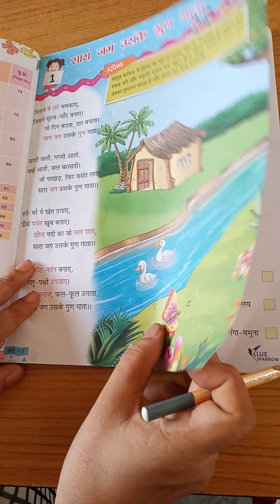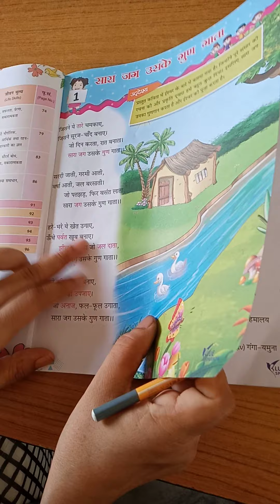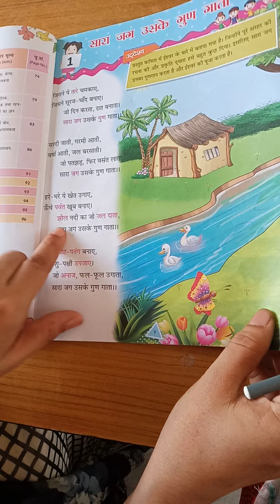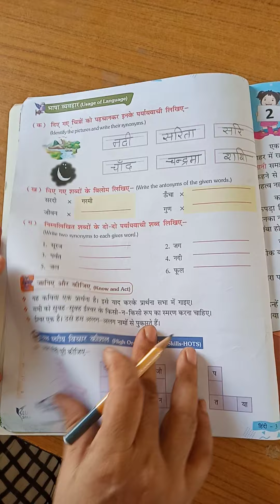अभिनव पब्लिक सेकंडरी स्कूल | कक्षा 3 | हिन्दी